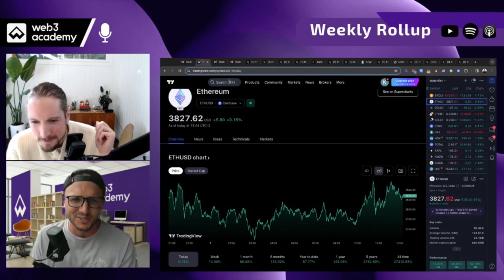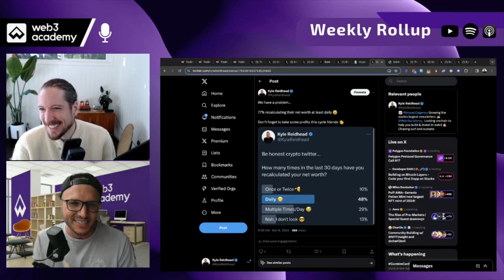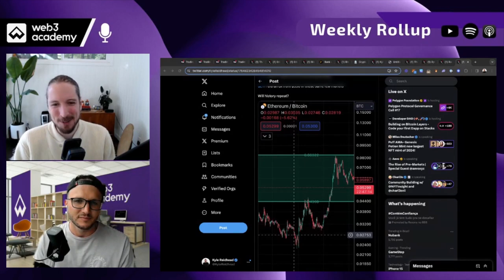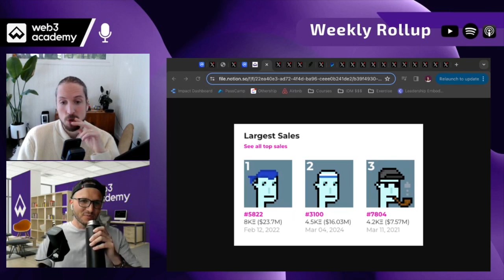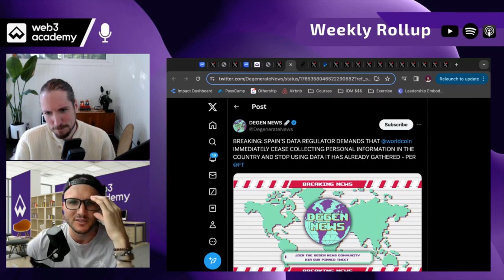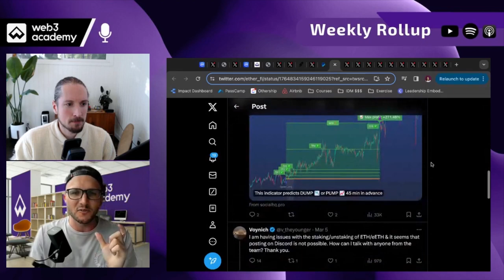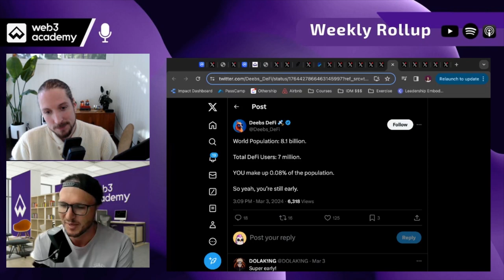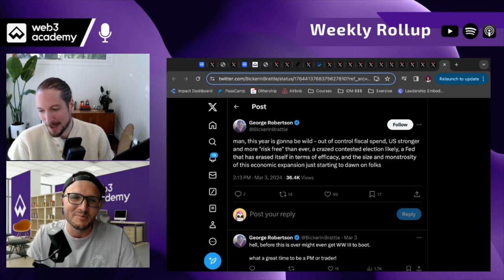Will BTC Keep Going Up? | Will ETH Outperform? | Memecoin SZN | Robinhood & Revolut Coming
Why BTC will keep going up, Coinbase Ranked #49 in App Store, Leverage back to ATHs, Is the ETH ETF priced in?, Memcoin SZN, The $16M Alien Punk Sale, Worldcoin banned it Spain

🐇 Go down the Web3 Rabbit hole with our FREE Web3 Foundations Course

💸 Learn how to invest successfully in web3 with our Investing Masterclass

🛠️ RECOMMENDED TOOLS 🛠️
Secure Your Crypto w/ a Hardware Wallet - Get a Ledger Today

⏱ TIME POINTS ⏱
00:00 - Intro
02:53 - Market watch
22:43 - Memecoin SZN
27:30 - The $16M Alien Punk Sale
31:12 - Coinbase introduced a new smart wallet solution
34:45 - Worldcoin banned in Spain
37:52 - Robinhood and Arbitrum Announce Partnership
40:03 - Revolut x MetaMask
41:32 - Airdrop’em like it’s hot
49:07 - Agree/disagree